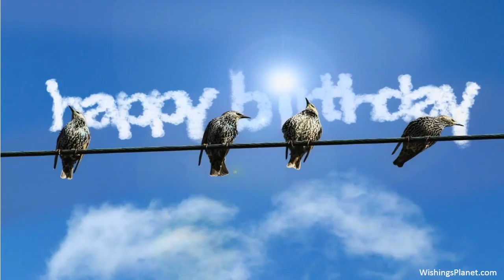Happy Birthday to Adhira